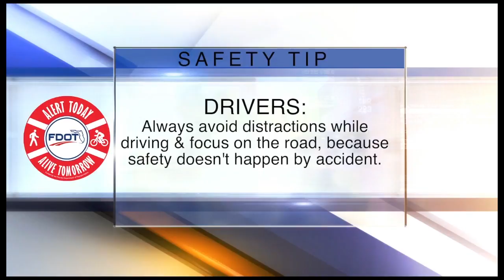ABC Action News on Demand | April 11, 1030PM